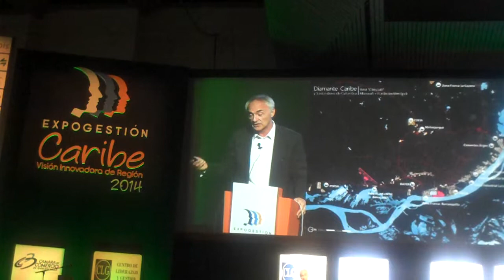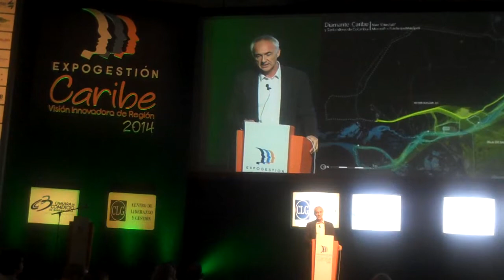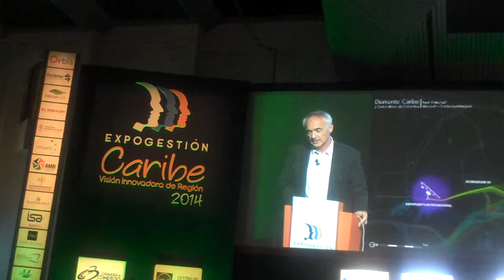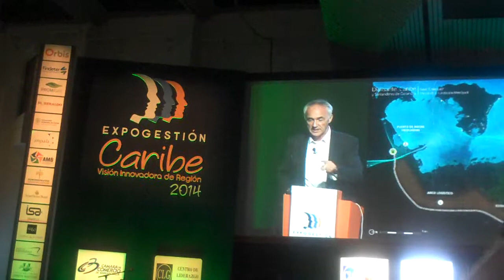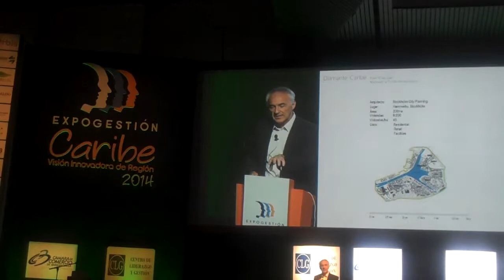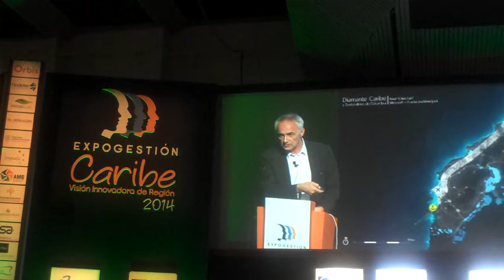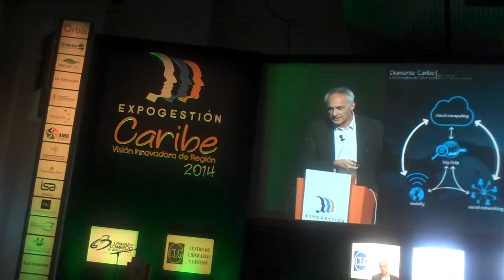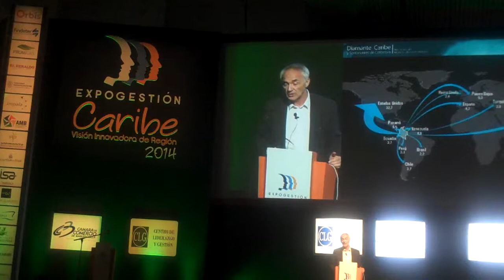Desarrollo y transformaciòn urbana